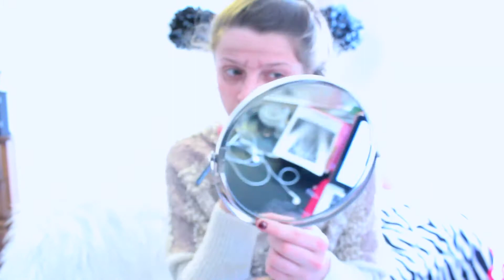Old Make-Up Tutorial | Hayley Jade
Today i show you how to do an old lady make-up tutorial! this video is for my theatre project! I hope you guys like it! love you so much! xoxo